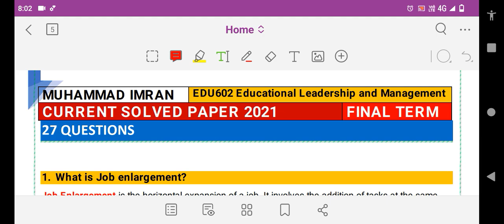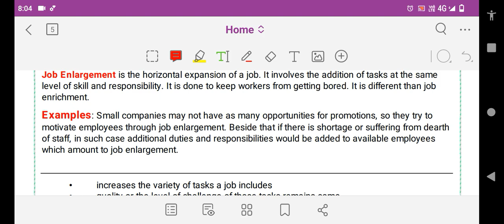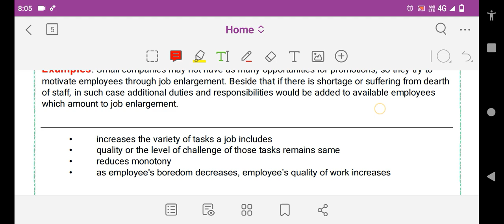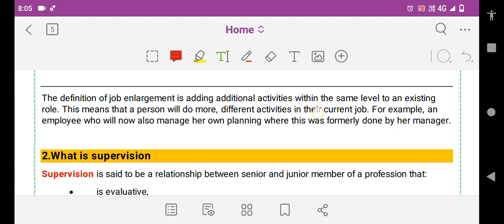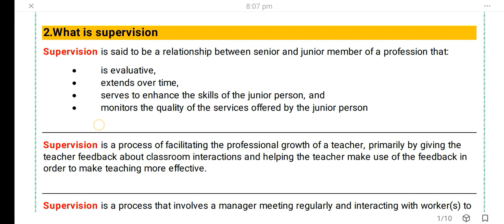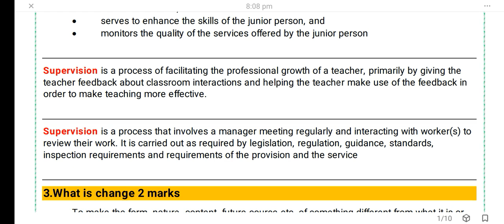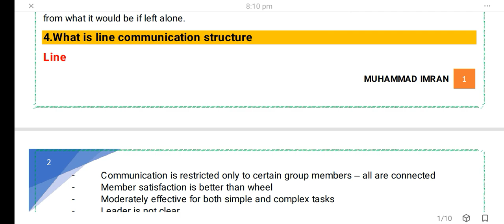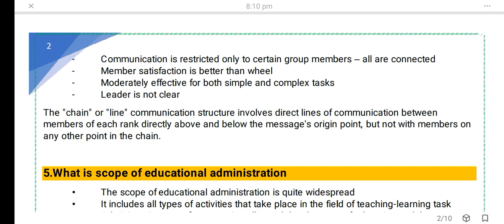Edu602 | Short Lectures| Past Papers & Current papers explained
EDU602 is an educational video lecture designed to provide learners with an in-depth understanding of the principles and practices of curriculum development. The lecture is delivered by an experienced educator who has a wealth of knowledge in curriculum design and development.
Throughout the lecture, the educator provides practical examples and case studies to help learners understand the concepts and principles of curriculum development better. By the end of the lecture, learners will have a solid understanding of curriculum development and be equipped with the necessary knowledge and skills to design effective curricula in their respective fields.